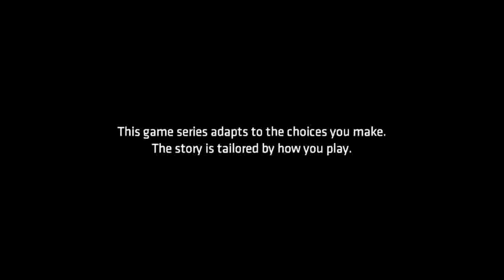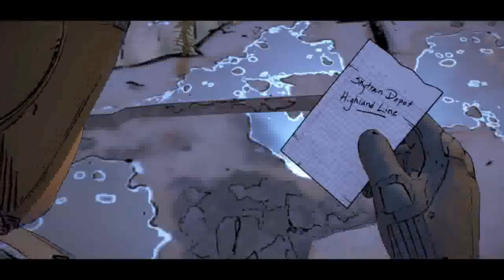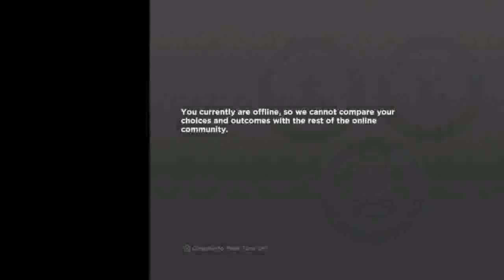BATMAN A TellTale Series Episode 3 New World Order